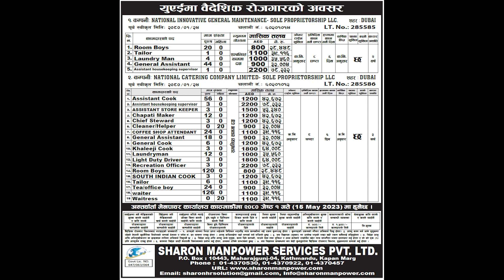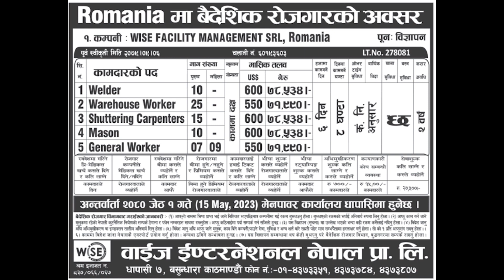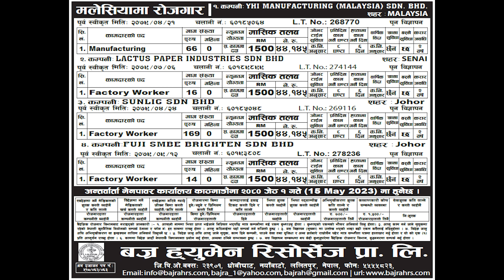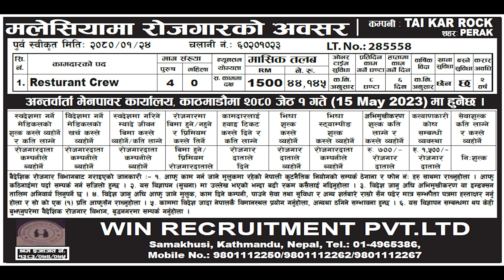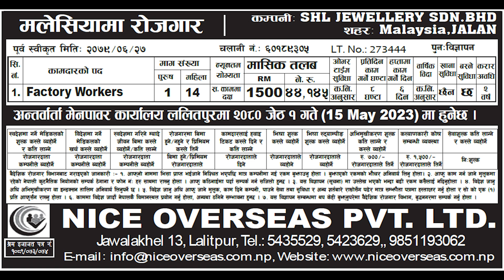Jobs in Malaysia l Jobs in UAE l Jobs in Qatar l Jobs in Romania l Baideshik Rojgari Nepal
8th May 2023